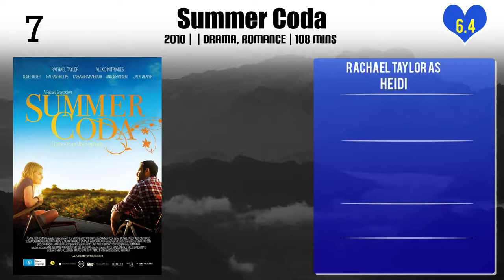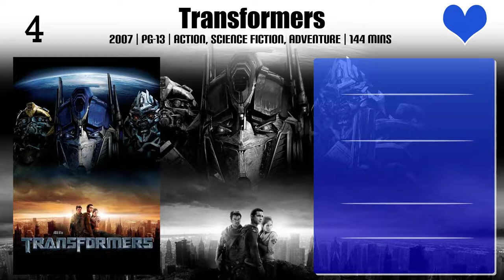Rachael Taylor Top 10 Movies of Rachael Taylor| Best 10 Movies of Rachael Taylor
Top 10 Movies of Rachael Taylor

Find the list of movies by Rachael Taylor you can find more information, movie trailers, posters, reviews, youtube links in below link.

Please Comment down your favorite movie of Rachael Taylor